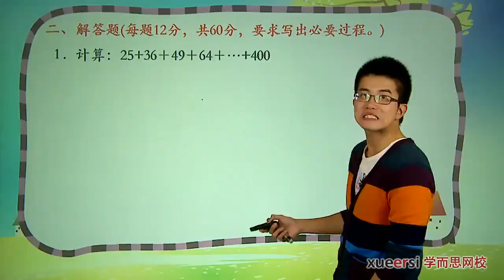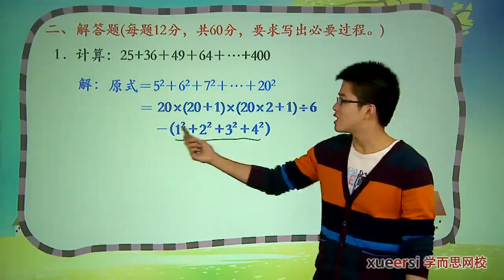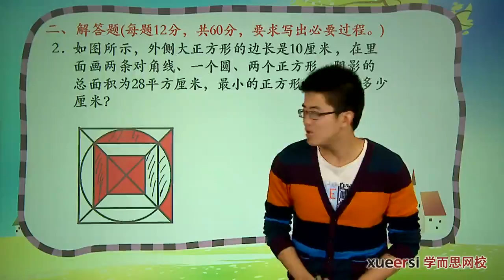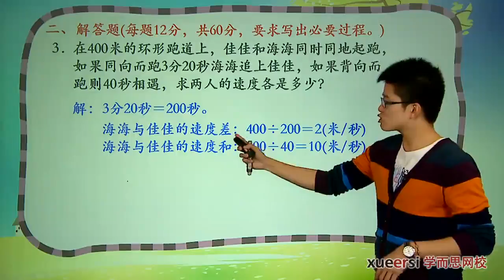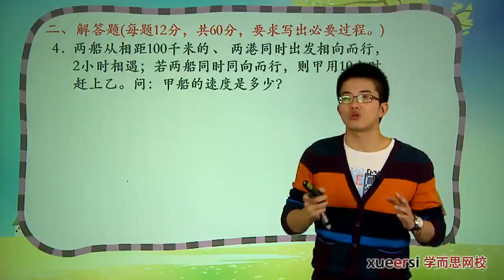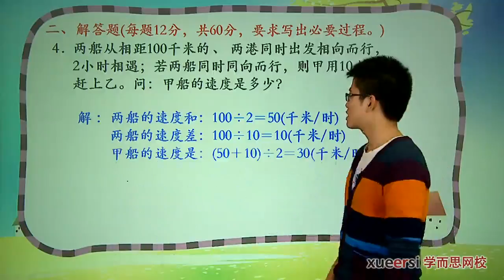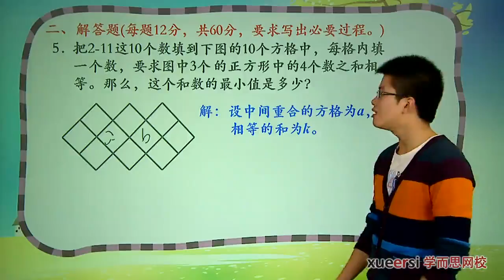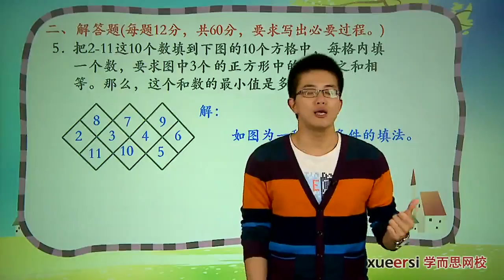学而思 四年级 复习+测评第5段